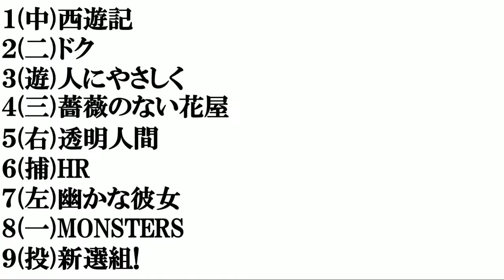【香取慎吾主演ドラマ】​打線組んでみた